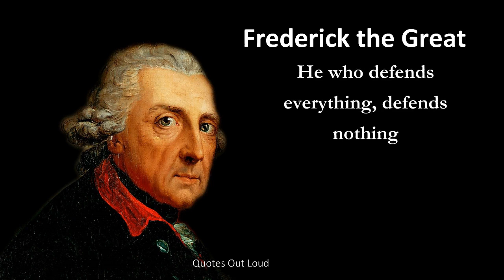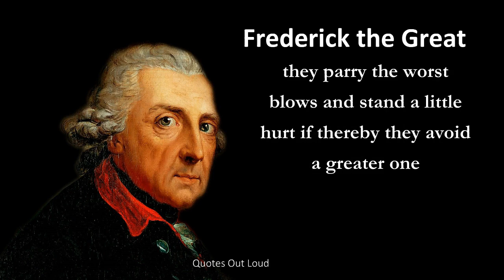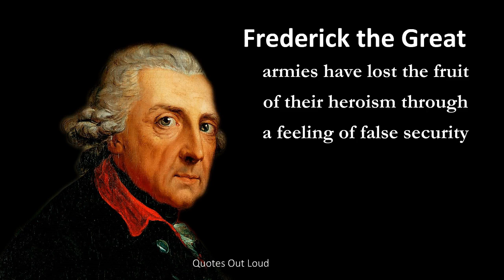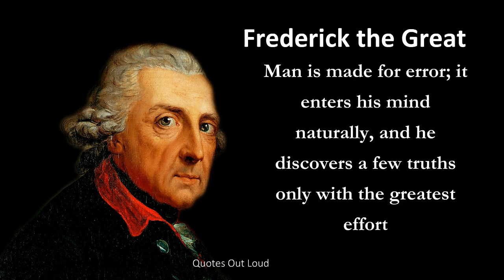Frederick the Great - Quotes (Audio)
Generals presents
Frederick the Great

Books make up no small part of human happiness

A crown is merely a hat that lets the rain in

The greatest and noblest pleasure which men can have in this world is to discover new truths; and the next is to shake off old prejudices

He who defends everything, defends nothing

Diplomacy without arms is like a concert without a score

The more I see of men, the better I like my dog

He who cannot stand misfortune does not deserve good fortune

We are made for action, and activity is the sovereign remedy for all physical ills

The people say what they like and then I do what I like

Great things are achieved only when we take great risks

All religions must be tolerated ... every man must go to heaven in his own way

Christianity is an old metaphysical fiction, stuffed with fables, contradictions and absurdities

A man, who can, in cold blood, hunt and torture a poor, innocent animal, cannot feel much compassion for the distress of his own species

Little minds try to defend everything at once, but sensible people look at the main point only; they parry the worst blows and stand a little hurt if thereby they avoid a greater one

It is pardonable to be defeated, but never to be surprised

My people must drink beer

Great advantage is drawn from knowledge of your adversary, and when you know the measure of his intelligence and character, you can use it to play on his weakness

Every man has a wild beast within him

A man with his heart in his profession imagines and finds resources where the worthless and lazy despair

Do not neglect the principles of foresight and know that often, puffed up with success, armies have lost the fruit of their heroism through a feeling of false security

Man is made for error; it enters his mind naturally, and he discovers a few truths only with the greatest effort

Be more than you seem to be

If I wished to punish a province, I would have it governed by philosophers